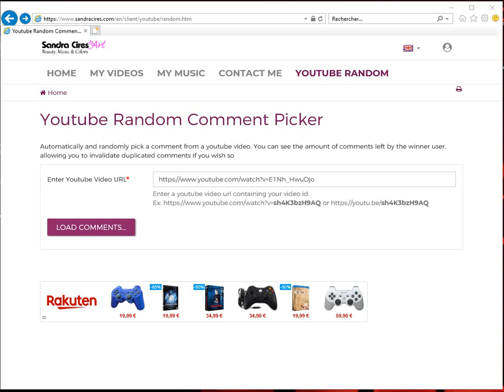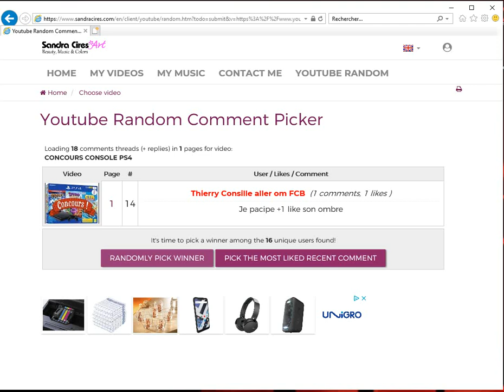TIRAGE DE LA CONSOLE PS4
VOILA LES POTO LE GRAND TIRAGE DE LA CONSOLE PS4